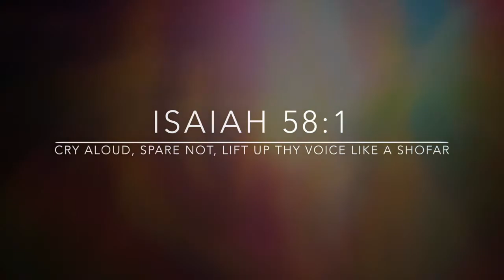Pastor Joe Fox: The Good Shepherd